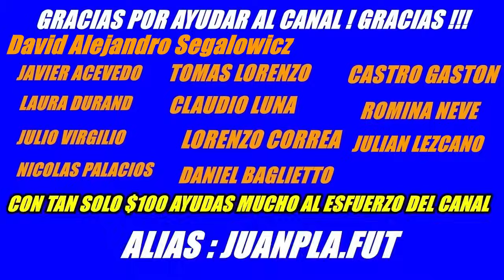TOTI910 EL "GUACHON" Y TURCO INDIGNADOS CON RIVER 4 "FUE MANO DE BORJA" GALLARDO EL TANO "LTA A LO